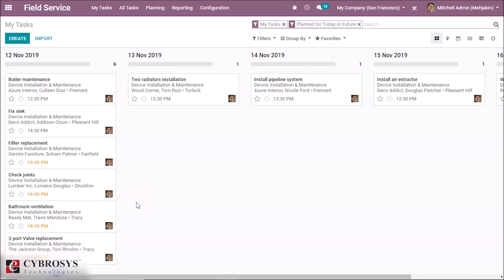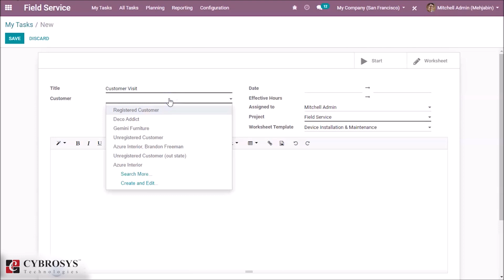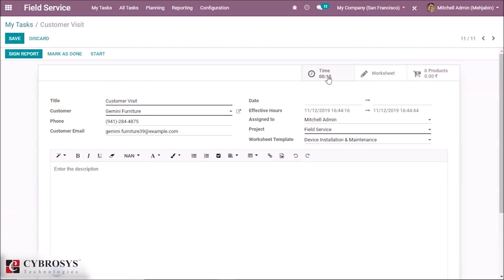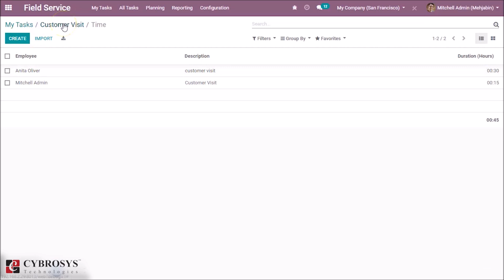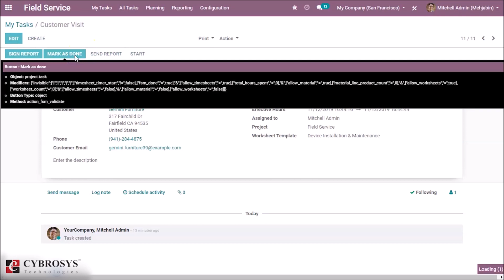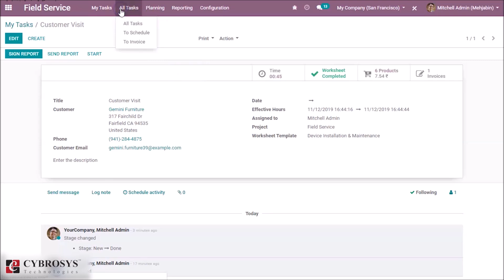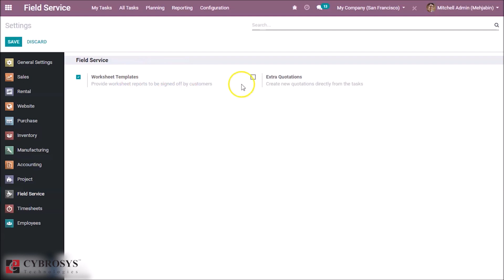Odoo 13 Features - Field Service Management in Odoo 13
Field Service Management in Odoo13

Odoo has introduced a new app Field service management in version13. Now users who work on the field have a feature of managing their task in Odoo13.Now task and project can be used for field workers also.